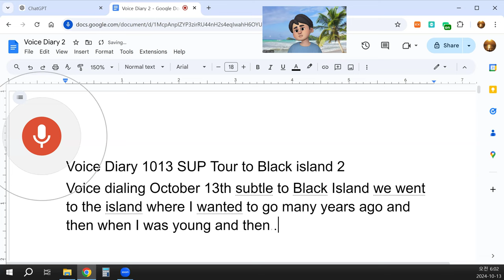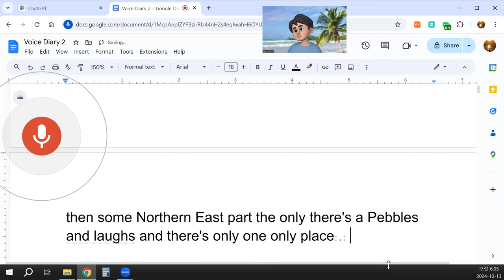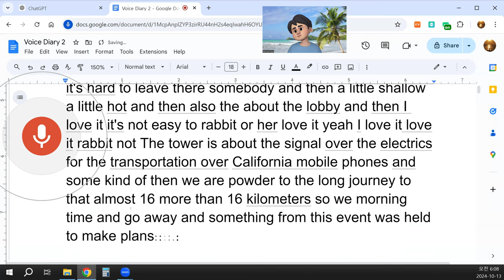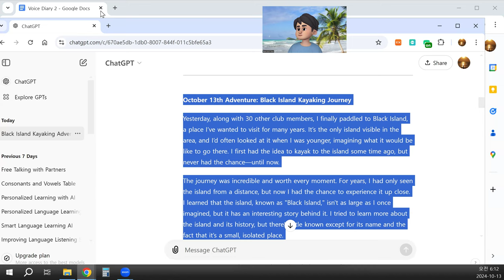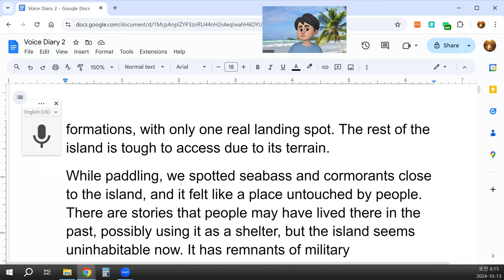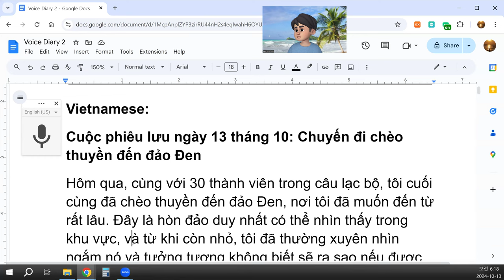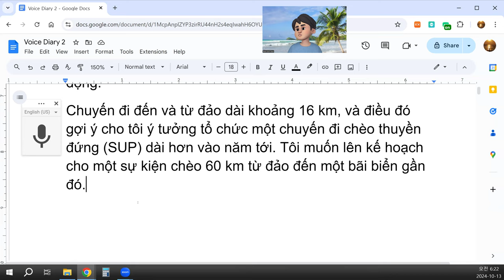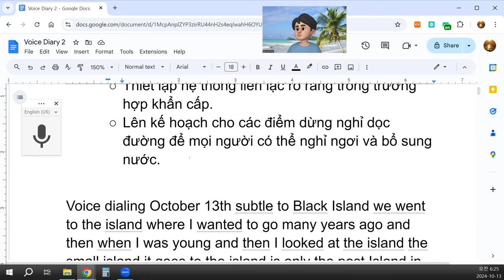Voice Diary 1013 SUP Tour to Black island 2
October 13th Adventure: Black Island Kayaking Journey
Yesterday, along with 30 other club members, I finally paddled to Black Island, a place I’ve wanted to visit for many years. It’s the only island visible in the area, and I’d often looked at it when I was younger, imagining what it would be like to go there. I first had the idea to kayak to the island some time ago, but never had the chance—until now.
The journey was incredible and worth every moment. For years, I had only seen the island from a distance, but now I had the chance to experience it up close. I learned that the island, known as "Black Island," isn't as large as I once imagined, but it has an interesting story behind it. I tried to learn more about the island and its history, but there’s little known except for its name and the fact that it’s a small, isolated place.
Once we reached the island, we took a break and enjoyed lunch. Afterward, we paddled around the island, observing its unique features. The northern and eastern parts were a bit choppy in the morning, but the southern and western parts had calm, peaceful waters. We enjoyed exploring the island's rocky shores, which are mostly pebbles and lava formations, with only one real landing spot. The rest of the island is tough to access due to its terrain.
While paddling, we spotted seabass and cormorants close to the island, and it felt like a place untouched by people. There are stories that people may have lived there in the past, possibly using it as a shelter, but the island seems uninhabitable now. It has remnants of military history—possibly a watchtower for signals—but I couldn’t see any clear signs of life today. It’s a harsh place to live, with shallow waters and little natural protection.
One of the more curious parts of the island is a signal tower, which I assume is for communications or mobile phones.
The journey to and from the island was about 16 kilometers in total, and it gave me an idea: organizing a longer stand-up paddleboarding (SUP) tour next year. I’d love to plan a 60-kilometer paddleboarding event from the island to a nearby beach.

Questions and Planning for the Next Event:
How can we organize a 60-kilometer stand-up paddleboarding tour?
You'll need to start by planning the route and ensuring it's suitable for paddleboarding. Consider tidal patterns, wind conditions, and any potential obstacles along the way.
Next, organize a support team to follow in boats, carry supplies, and assist in case of emergencies.
What should we prepare for a long-distance paddleboarding journey?
Safety gear: Life vests, radios, whistles, first-aid kits, and GPS devices.
Food and water: Hydration is crucial, so plan for enough water and energy-rich snacks.
Weather checks: Monitor weather conditions leading up to the event.
Endurance training: Participants will need to train for long paddles to build endurance.
What are the key safety precautions for this kind of event?
Ensure all participants are experienced and comfortable with paddleboarding for long distances.
Have rescue boats or kayaks accompany the group in case anyone needs help.
Establish clear communication systems for emergencies.
Have rest stops planned along the way, where people can take breaks and hydrate.